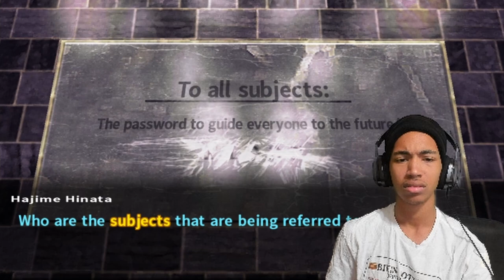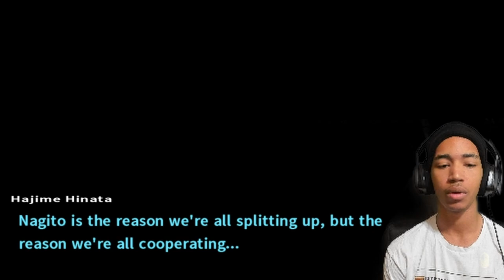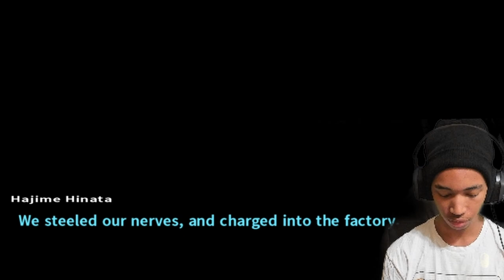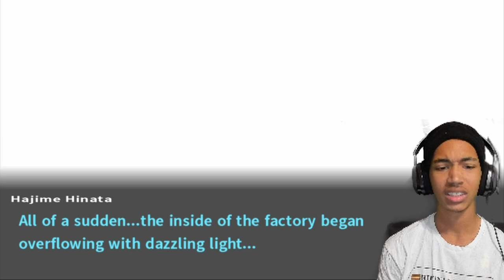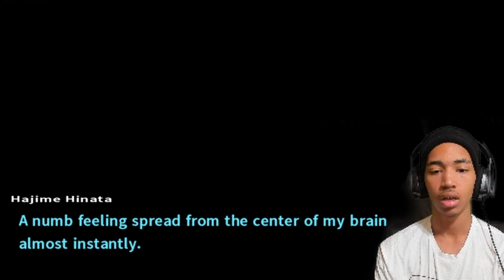Nagitos Grand Plan...Failed...? | Danganronpa 2: Goodbye Despair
Wait...what happened? Like seriously what happened, wtf is going on WHaT THE FRICK IS GOING ON?!